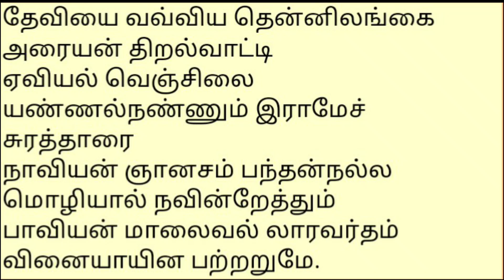Rameswaram jodhir lingam|"திரிதருமாமணி"தேவாரம் |"இராமேஸ்வரம்"சிறப்புகள்